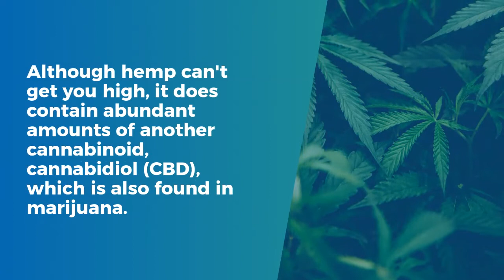The Differences Between Marijuana and Hemp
Although both marijuana and hemp come from the Cannabis Sativa family, they're distinctly different.

Marijuana is bushier with wider leaves, while hemp is thinner with shinier leaves.

It's their chemical composition differences that really make them different though.

More than 113 chemical cannabinoids are found in cannabis, but the amount of cannabinoids differs drastically between marijuana and hemp.

Marijuana's most prominent cannabinoid is tetrahydrocannabinol (THC) -- the chemical cannabinoid associated with the plant's psychoactive effect.

In marijuana, THC levels can reach past 35%, depending on the strain, but THC levels in hemp plants are less than 0.3%.

The low amount of THC in hemp means that, unlike marijuana, it has traditionally been used for industrial purposes.

Hemp's fast growth and strong and versatile fibers made it ideal for crafting durable rope, clothing, sail, and paper.

Although hemp can't get you high, it does contain abundant amounts of another cannabinoid, cannabidiol (CBD), which is also found in marijuana.

CBD is a nonpsychoactive cannabinoid, and its interaction with receptors in the central nervous system and immune system can offer medicinal benefits.